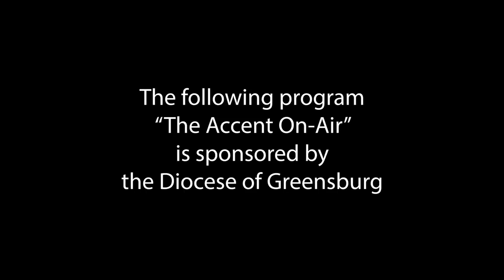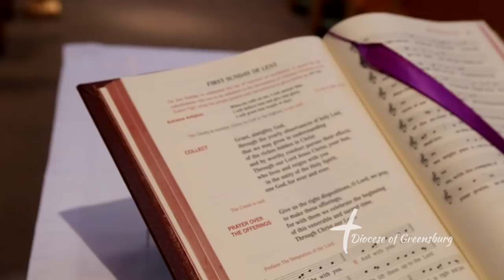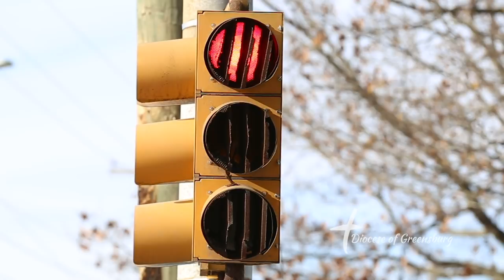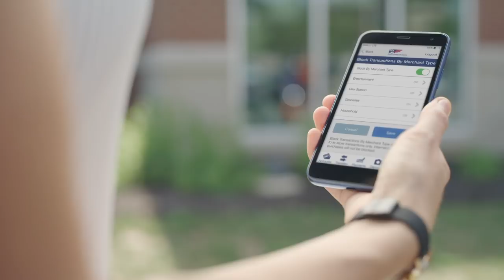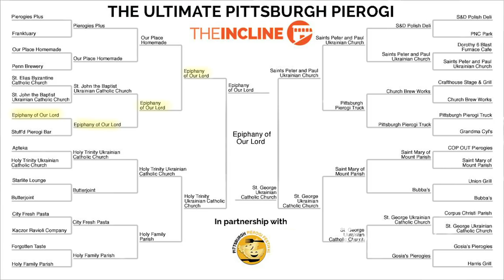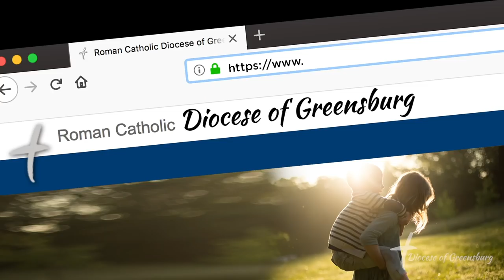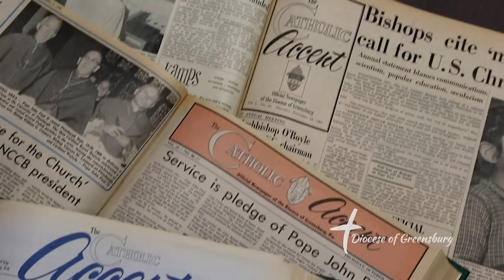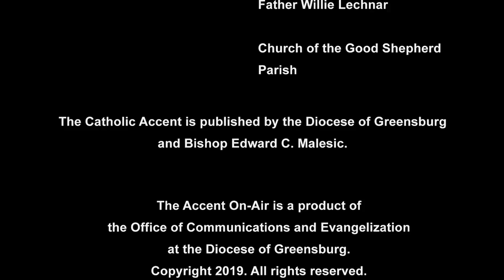The Accent On Air: Faith & Food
Be sure to watch "The Accent On-Air: Faith & Food" on WTAE.

Check out TheAccentOnline.org